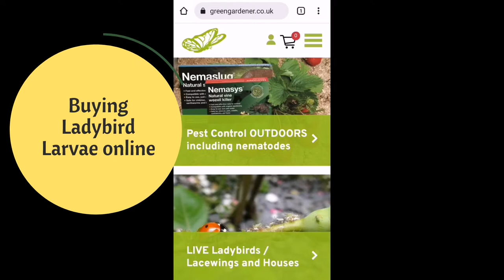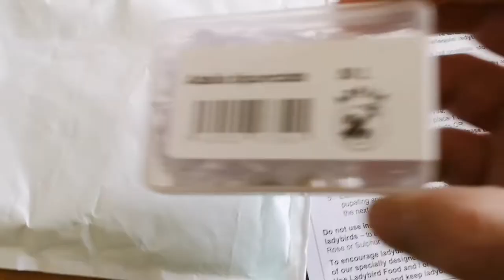Buying Ladybird Larvae for Aphid Problem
A short video buying Ladybird Larvae to eat aphids in your garden.